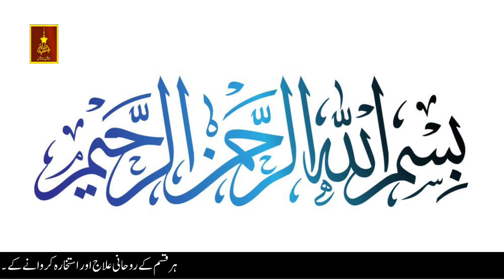Jashn-e-Eid-Milaad-Un-Nabi ﷺ | Mubarak ho | 12 Rabi Ul Awwal Ka Khaas Wazifa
Aaslam O Alaikum Wa Rehmatullahi Wa Barakatuhu

Reference جواہر خمسہ ص ۱۰۱

Keep Supporting Us Remember us In Your Precious Prayers

Jazak ALLAH